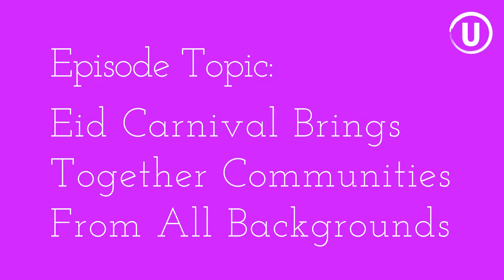Eid Carnival Brings Together Communities Of All Backgrounds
All Communities in Winnipeg are waiting for festivities to gather and celebrate with the community members they belong to. However, Eid Carnival was different this year, with the celebration being held for all communities, not just for Manitoba’s Muslim community. The 2022 Eid Carnival was organized by Manitoba Islamic Association, MIA.

This "Civic Platform" episode features Ruheen Aziz, Vice Chair and Treasurer, Manitoba Islamic Association, MIA. Aziz tells us about the Eid Carnival history and the extent of its importance to the Islamic community in expressing their joy on Eid. She explains how families and children gather to participate to enjoy the activities and eat traditional foods on Eid as in their countries of origin. Aziz adds that this time the invitation is open to everyone from all backgrounds, ethnicities, and cultures to participate in the Eid carnival to share the joy of the Islamic community with the feast.
Aziz noted that there are many people with experience in this celebration, and the participants can build networks with new people who will help them settle in Winnipeg.

 “Civic Platform" interviewed some of the participants who spoke about the importance of participation for them and how the Eid carnival is an opportunity to meet new friends!